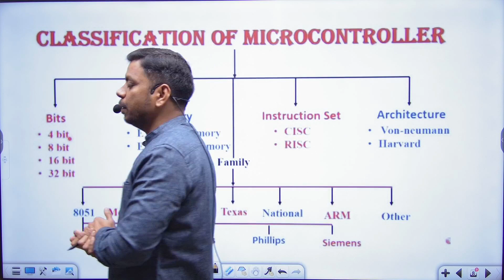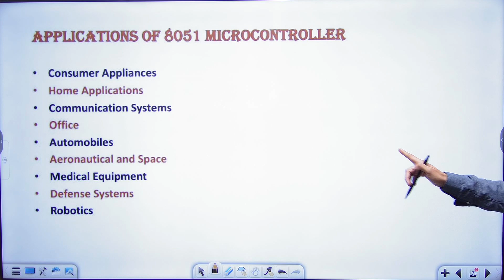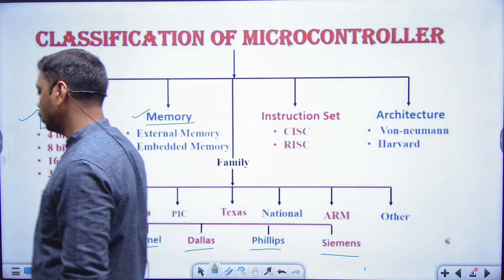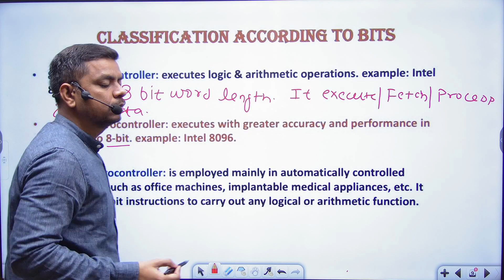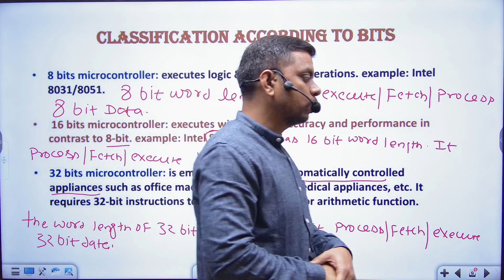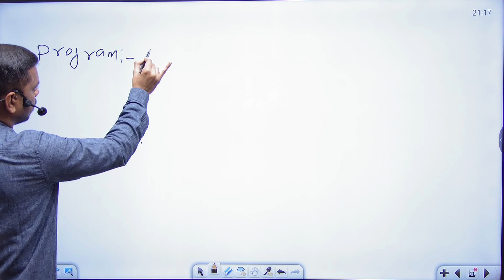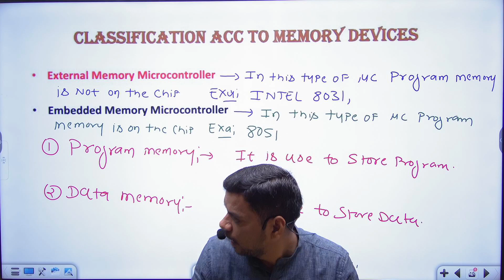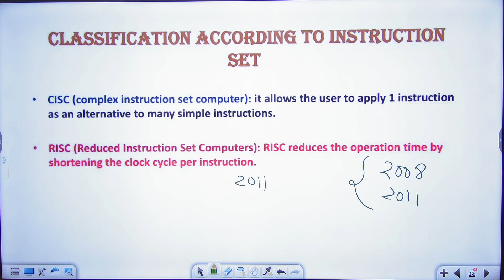Lect-2 I U-2 I 5th Sem I Microprocessor and Microcontroller I Engineers Group I Diploma semester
ELECTRICAL ENGINEERING..